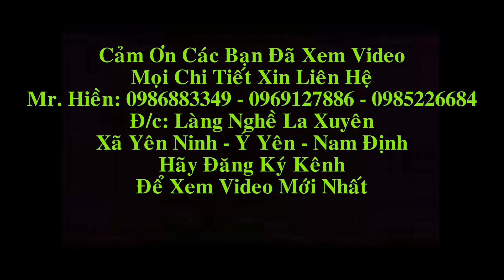Bộ Ghế Tần Thủy Hoàng Gỗ Hương Đá cột 12 x 7 món, khách Tp.HCM. Đồ Gỗ Hiền Lanh